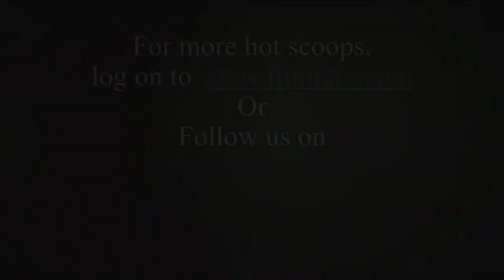Ashutosh Gowariker To Direct a Fairytale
The director intends to bring Snow White and the Seven Dwarfs to the screen albeit with a twist.